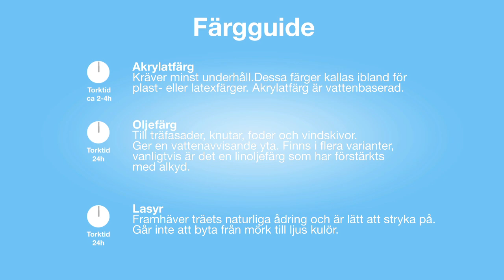Clas-TV: Måla om utomhus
Att måla om utomhus behöver inte vara svårt, i den här filmen målar vi om ett nedgånget staket och ger det nytt liv till sommaren.